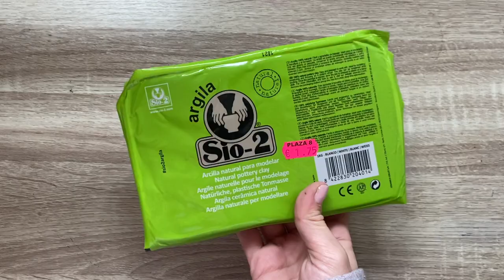Wavy Mirror - Espejo Asimétrico por menos de 5€! - DIY | Monica Beneyto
En el video de hoy hacemos un espejo con forma redondeada asimétrica o wavy mirror por menos de 5€!

👉Aquí empieza el DIY - 0:20
👉Resultado - 5:19

 💡 V I D E O S - S I M I L A R E S  💡

Además, ¡también soy actriz! 🎭 Si quieres conocer esa faceta, puedes ver esto:

🎬 C A N A L - I N T E R P R E T A C I Ó N ➜